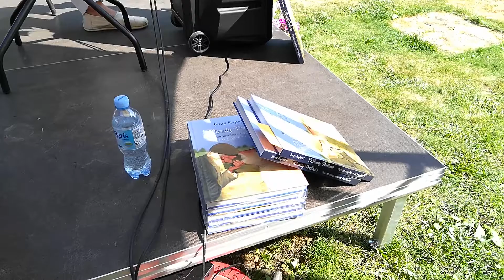Jerzy Rajecki. Promocja albumu "Klimaty Podlasia". Tykocin, sierpień 2020.